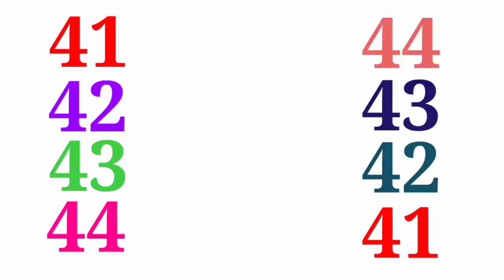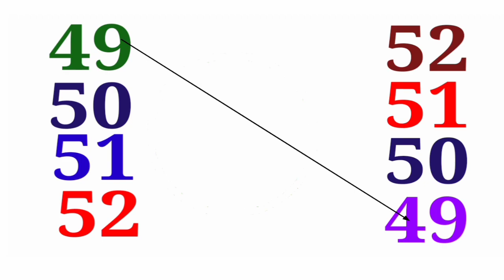Match123 numbers with pictures | class lkg ukg math worksheets for kids | 123 matching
About this video -match123 numbers with pictures | class lkg ukg math worksheets for kids | 123 matching
lkg class
lkg class
English worksheets
Lkg English worksheets
English alphabet matching
Ukg class